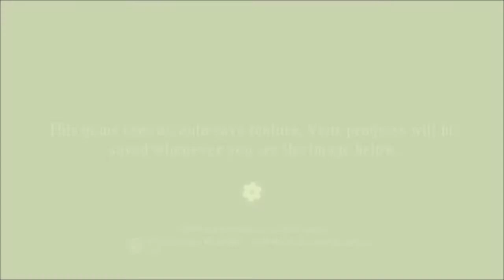Let's Play Bastion (blind) - Episode 0: The prologue to a new beginning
Here is the prologue to my weekly LP Bastion
As said in the title this is a blind let's Play
So I hope you will all enjoy :)